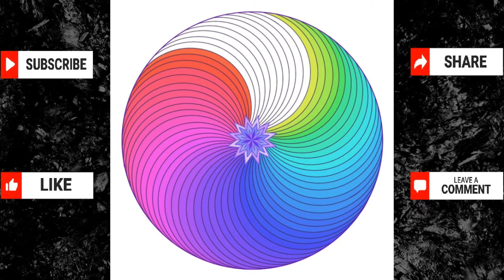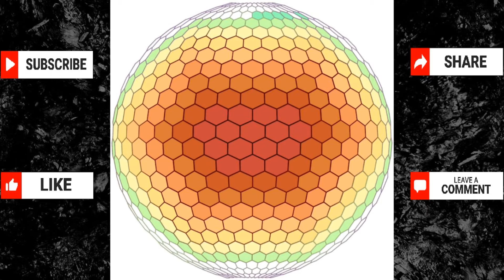Coloring#60|| Different Patterns || Pattern Coloring || Color and Fantasy